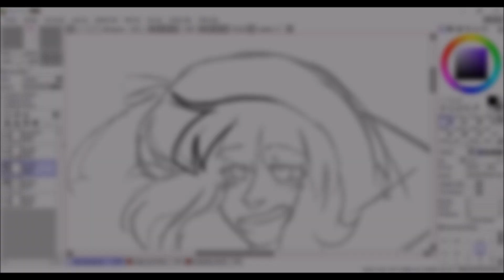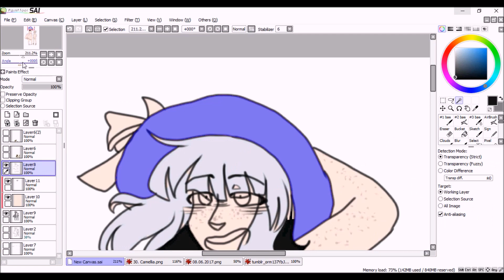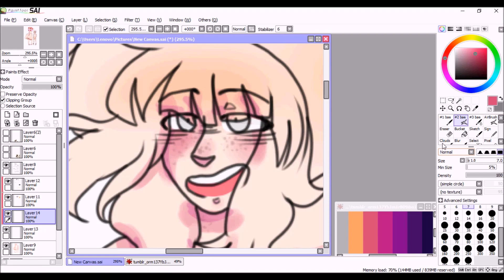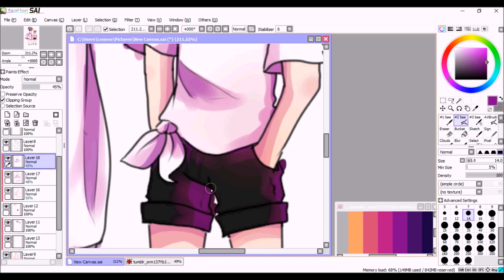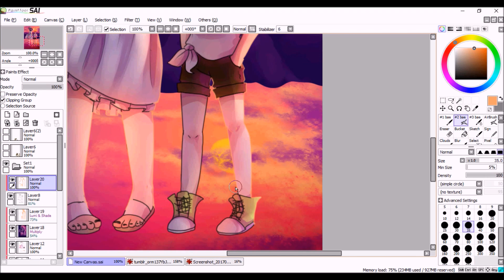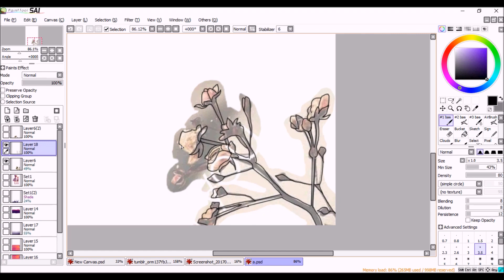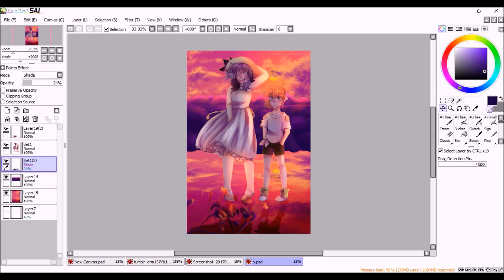SUMMER TIME | SPEEDPAINT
♦ Note: My way of putting shadows makes no sense I know

♦ Programs: Paint Tool Sai; Photoshop CC Portable; Windows Live Movie Maker; HyperCam 2
♦ Full drawing: